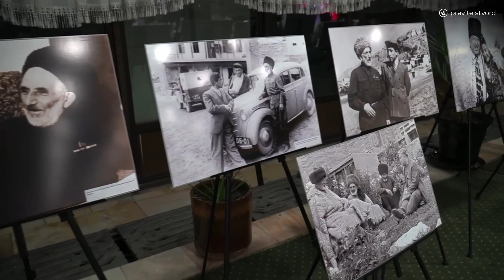🇺🇿📚Мурад Ахмедов: «Расул Гамзатов очень любил Узбекистан»Сегодня в Ташкенте в фойе Дворца Туркестан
развернута фотовыставка, отражающая творчество и жизнь дагестанского народного поэта.

Историю экспонатов и фотографий гостям рассказывает дагестанский писатель, основатель Литературного музея им.Расула Гамзатова Мурад Ахмедов.

«Поэт очень любил Узбекистан и регулярно здесь бывал. Очень близко дружил с Шарафом Рашидовым - известным узбекским писателем, его коллега - Председатель Союза писателей Узбекистана. А потом он возглавил республику, стал руководителем Советского Узбекистана и они очень часто ездили вместе. Впервые Расул Гамзатов в Узбекистане побывал, по-моему, в 1958 году. В Ташкенте была большая конференция солидарности писателям Азии и Африки , а потом появилось Движение солидарности писателям Азии, Африки, стран Латинской Америки. И вот на этой фотографии изображена советская делегация во время визита на Кубу»,- делится он, демонстрируя уникальный снимок.